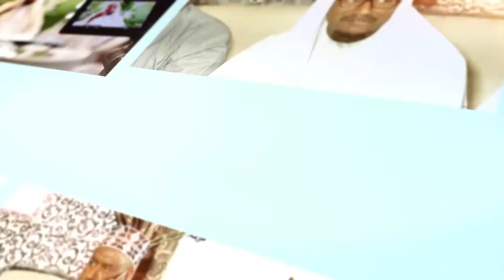Xalqaddii 28aad || Axkaamta Sakaatul Fidriga || Dr Cabadiqani Xuseen Maxamed Beder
Mu'assasada Al-Karam Burco.
Maalgalinta Baranaamijka: Shirkadda Telesom
Waxa soo diyaariyey: Shihaabudiin Maxamuud Yuusuf